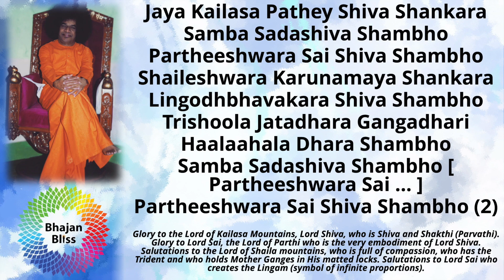701 | Jaya Kailasha Pate Shiva Shankara | BhajanBliss Daily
Jaya Kailasa Pathey Shiva Shankara
Samba Sadashiva Shambho
Partheeshwara Sai Shiva Shambho
Shaileshwara Karunamaya Shankara
Lingodhbhavakara Shiva Shambho
Trishoola Jatadhara Gangadhari
Haalaahala Dhara Shambho
Samba Sadashiva Shambho [ Partheeshwara Sai ... ]
Partheeshwara Sai Shiva Shambho (2)

Glory to the Lord of Kailasa Mountains, Lord Shiva, who is Shiva and Shakthi (Parvathi). Glory to Lord Sai, the Lord of Parthi who is the very embodiment of Lord Shiva. Salutations to the Lord of Shaila mountains, who is full of compassion, who has the Trident and who holds Mother Ganges in His matted locks. Salutations to Lord Sai who creates the Lingam (symbol of infinite proportions).